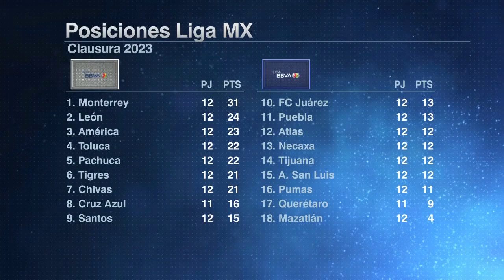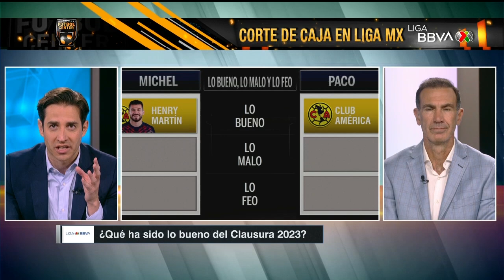América y Henry Martín, lo mejor. Querétaro, lo malo. Mazatlán, lo feo del CLAUSURA | Futbol Center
El torneo Clausura 2023 de la Liga MX ya llegó a la fecha 12 y en Futbol Center, Paco Gabriel de Anda y Michel González hacen balance de lo sucedido hasta ahora en el campeonato mexicano. ¿Sus conclusiones?: América y Henry Martín, lo bueno. La situación del Querétaro, lo malo y el nulo rendimiento del Mazatlán, lo feo. FutbolCenter LigaMX Clausura2023 | ESPN Deportes